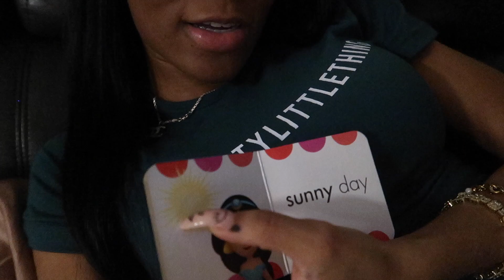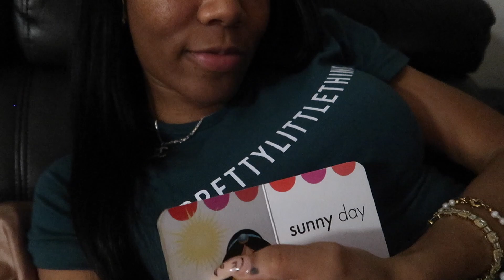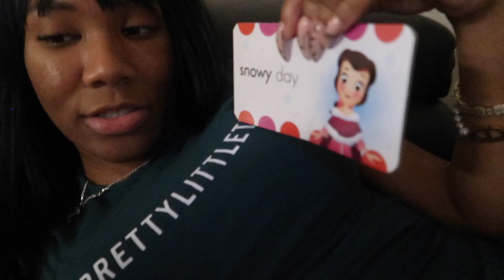$21k RENOVATION PROJECT AT THE HOUSE...& I'M SO BROKEN 💔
541 10th St NW Suite 340

ITEMS MENTIONED IN THE VLOG:
New clothes storage organizer: